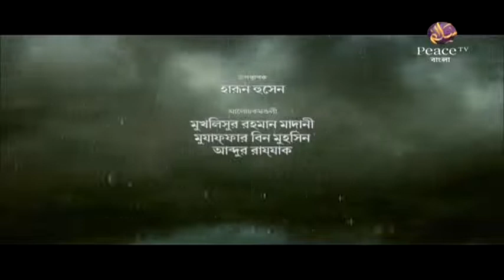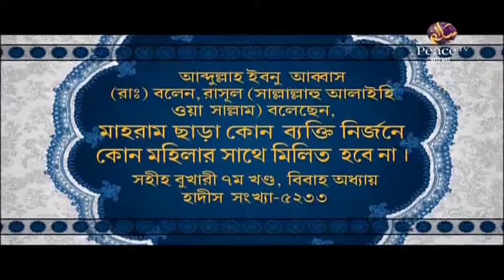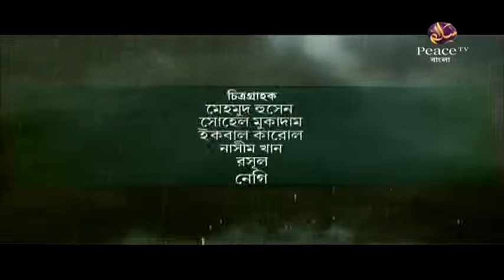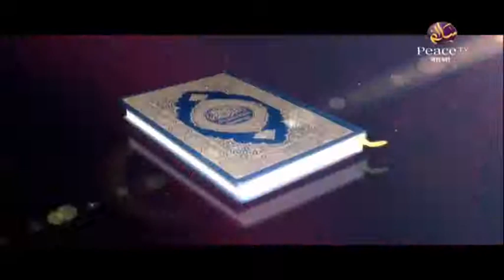৫৩. কুরআনের কাহিনী। গ্রুপ আলোচনা। পিস টিভি বাংলা